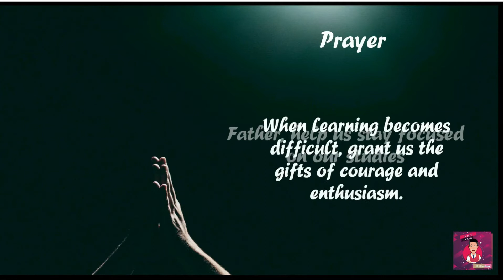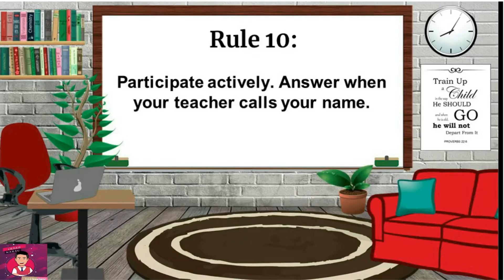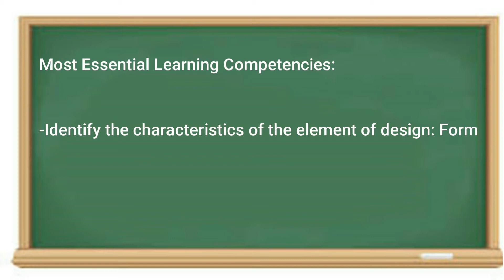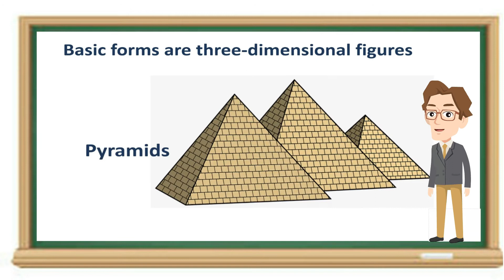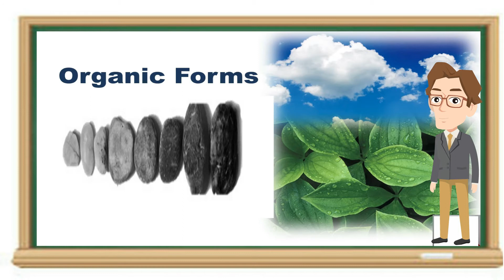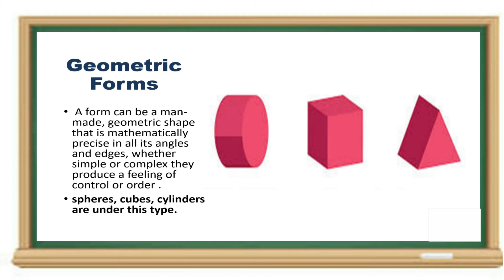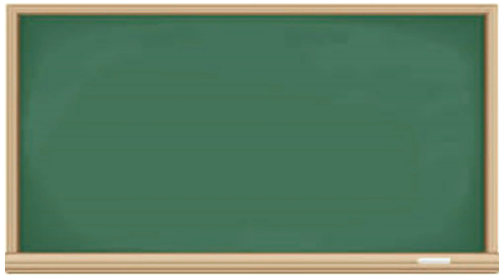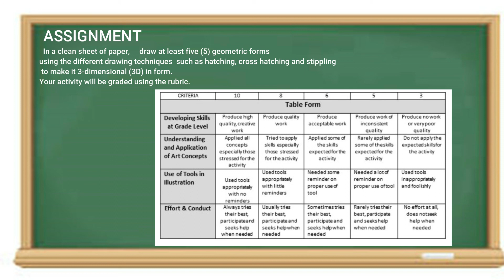Guide video lesson 6 - Form page 1-5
credit to sdo pasay